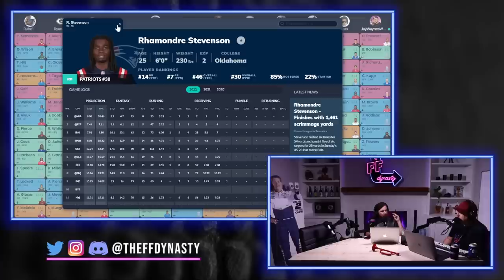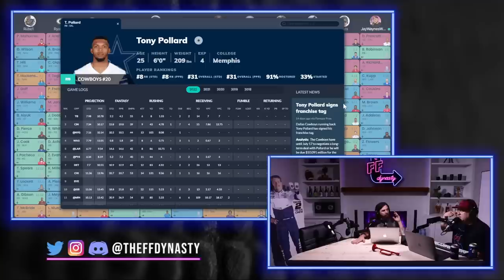5 PLAYERS YOU MUST SELL Before the 2023 NFL Draft - Dynasty Fantasy Football Strategy/Advice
With the 2023 NFL Draft fast approaching, we look ahead to predict who's Dynasty values is going to go down after the NFL Draft is over based on the Rookie Class coming in.  This is about mitigating risk and capitalizing on current value before it drops.  We run through who to sell and what you should be looking for in return with your dynasty fantasy football trades

(3:01) Player #1 who you should be trying to sell prior to the 2023 NFL Draft
(6:00) Player #2 who you should be trying to sell prior to the 2023 NFL Draft
(8:19) Player #3 who you should be trying to sell prior to the 2023 NFL Draft
(11:18) Player #4
(14:00) Bonus Player to sell
(15:48) Should Isiah Pacheco be on this list or the Dynasty Breakouts list?
(19:52) Bonus Superflex Must Sell
(24:16) Player #5 to sell before the 2023 NFL Draft